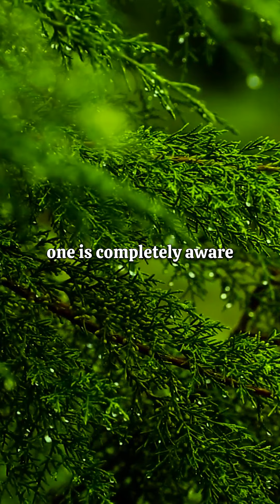Alan Watts - Without Naming - Flow 2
Alan Watts, “Flow 2: Symbolic Reality vs. Real Reality.”

In this talk, Alan explores the difference between symbolic reality and true experience. Emphasizing the importance of being fully present with all your senses, without getting caught up in mental labels and concepts.

Key points you’ll discover:
✨ Cultivating total sensory awareness in meditation
🥰 Experiencing life directly, free from self-concepts
☯️ Recognizing the limitations of the symbolic world
🥀 Finding true joy beyond material possessions
🏵️ Letting go of guilt and embracing the present
📿 Exploring Eastern vs. Western spiritual approaches
🔮 Why intention matters for a fulfilling life
🪦 The Taoist concept of letting go of the ego
✨ Engaging all your senses to experience the world anew